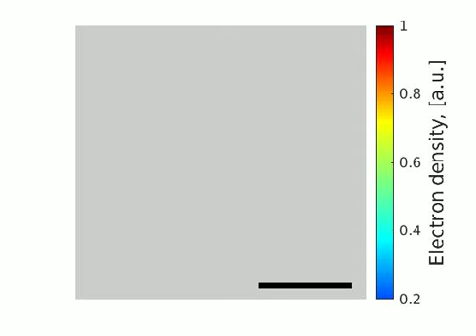An advanced workflow for single-particle imaging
Supporting Movie: a visualization of the 2D structure of the PR772 virus

An advanced workflow for single-particle imaging with the limited data at an X-ray free-electron laser

An improved analysis for single-particle imaging (SPI) experiments, using the limited data, is presented here. Results are based on a study of bacteriophage PR772 performed at the Atomic, Molecular and Optical Science instrument at the Linac Coherent Light Source as part of the SPI initiative. Existing methods were modified to cope with the shortcomings of the experimental data: inaccessibility of information from half of the detector and a small fraction of single hits. The general SPI analysis workflow was upgraded with the expectation-maximization based classification of diffraction patterns and mode decomposition on the final virus-structure determination step. The presented processing pipeline allowed us to determine the 3D structure of bacteriophage PR772 without symmetry constraints with a spatial resolution of 6.9 nm. The obtained resolution was limited by the scattering intensity during the experiment and the relatively small number of single hits.